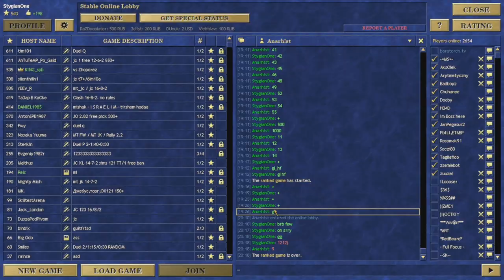Strange map for Castle on JC!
Jebus Cross template - Castle (Valeska) vs Necropolis (Galthran)

I am streaming from time to time on Twitch under nick StygianOne

You can find my twitter under nick StygianOne